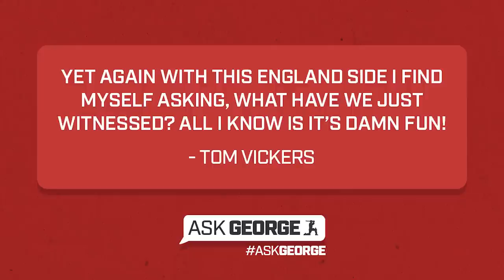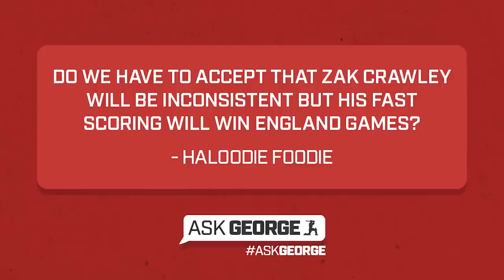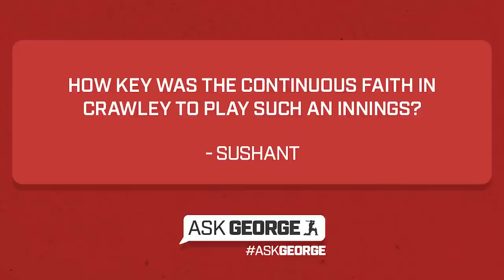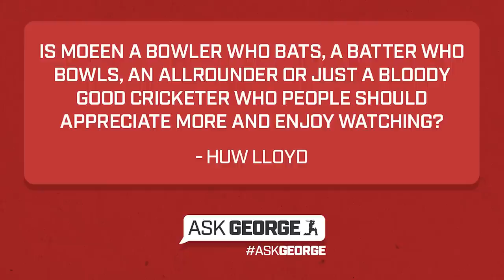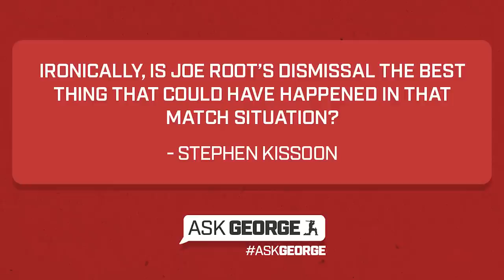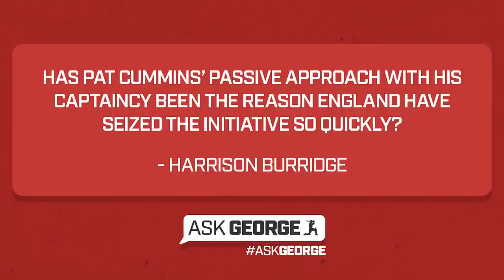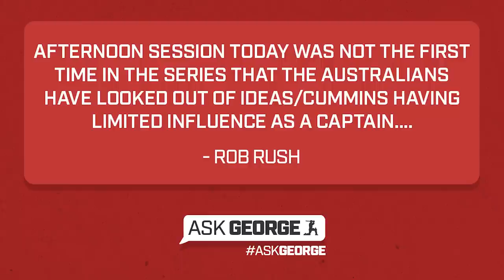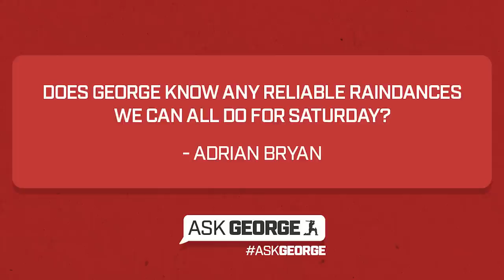ASK GEORGE | "Was that Bazball in its purest form?"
George Dobell and Elizabeth Botcherby answer readers' questions after day two of the Old Trafford Test.